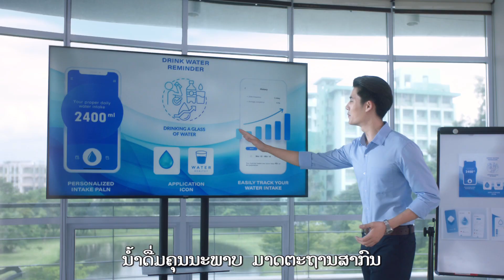ເຂົ້າໜຽວຜົ້ງສາລີ ແລະ ເຂົ້າຈ້າວຊຽງຂວາງ ຊະນະເລີດການປະກວດປີນີ້